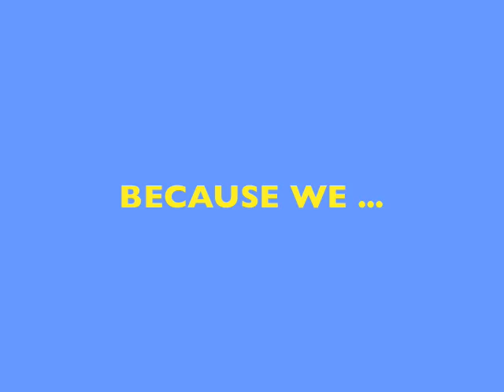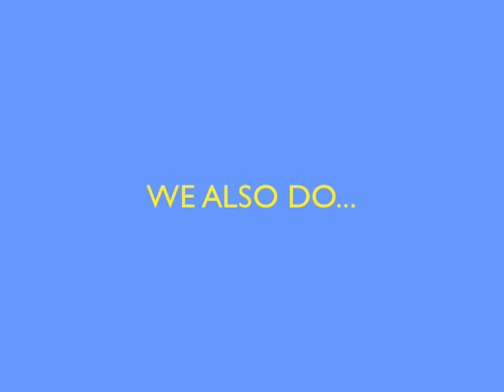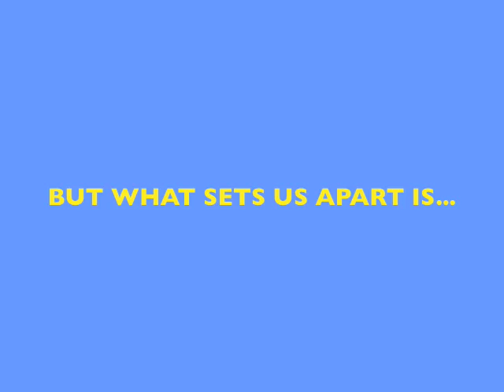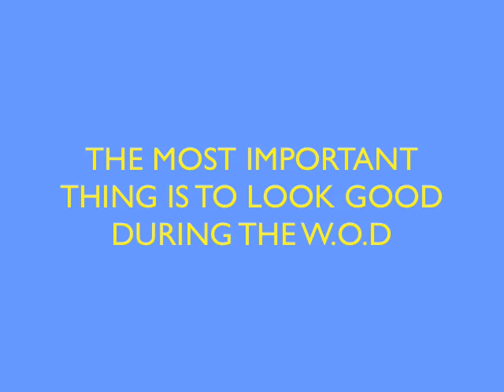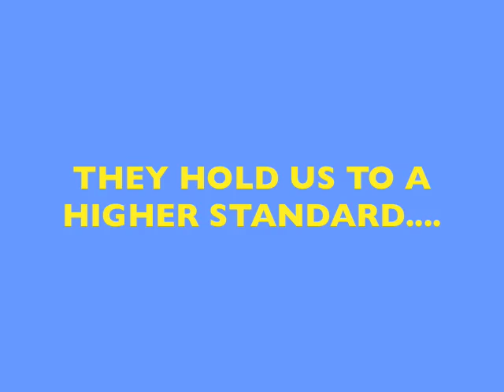Body Armor 2009 slide show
A tribute to our clients